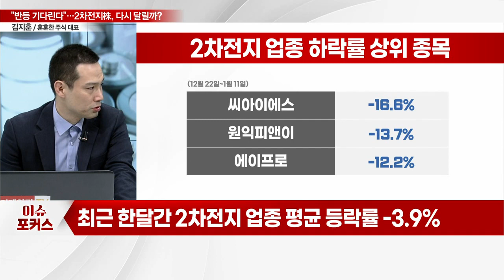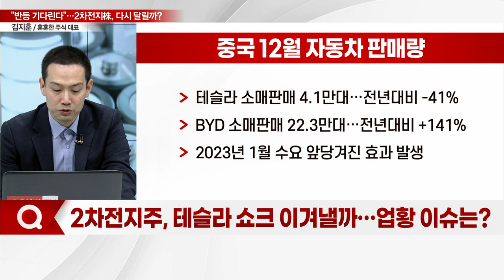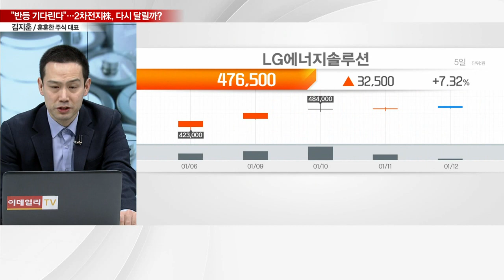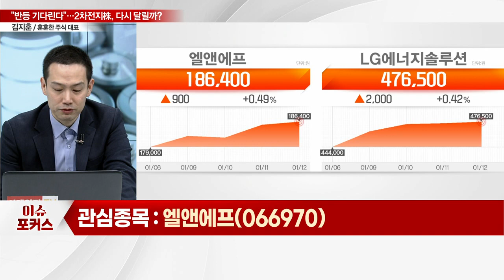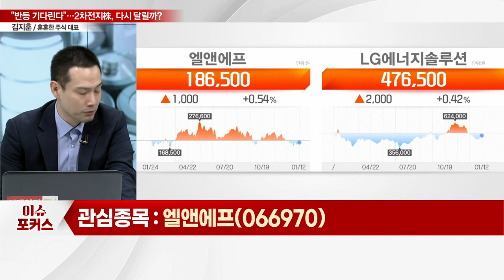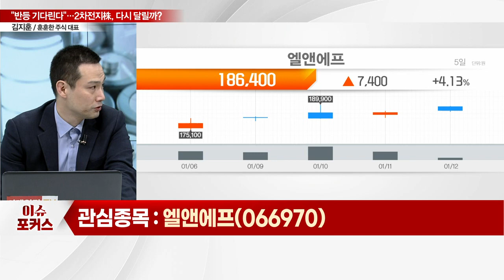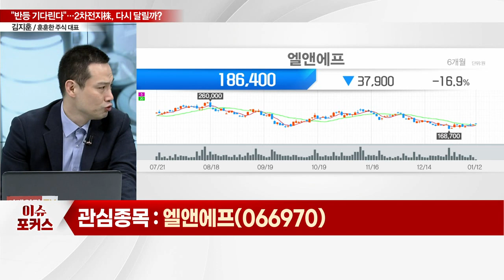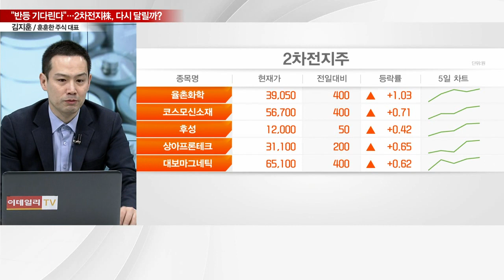엘앤에프(066970)... "테슬라 쇼크 이겨내고 반등 기대"... 2차전지株, 주가 다시 달릴까?_이슈포커스 (20230112)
Q. 2차전지 업종, 최근 주가 흐름은?
Q. 2차전지주, 테슬라 쇼크 이겨낼까… 업황 이슈는?

엘앤에프(066970)... 올해도 성장 지속… 밸류 매력 UP
- 중국 테슬라 판매량 둔화, 실적 영향 제한적
- 美 레드우드와 합작공장 추진 기대감 유효
- 올해 양극재 출하량 확대 전망